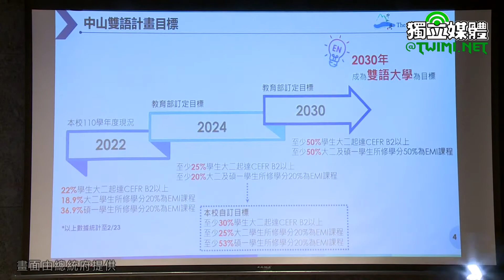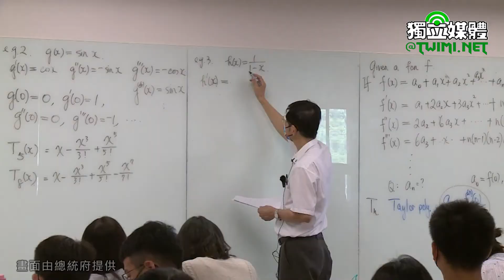國際金融研究學院揭牌 蔡英文：產官學一起努力為台灣創造新里程碑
蔡英文總統今天（3/4）上午出席中山大學「國際金融研究學院揭牌典禮」時指出，政府很重要的目標，就是要打造台灣成為亞洲企業資金調度及高階資產管理中心；希望透過國際金融研究學院，台灣可以培養更多國際資產管理人才，擴大財富管理業務規模，吸引更多國際機構和資金來到台灣。

蔡英文致詞時表示，今天是中山大學「國際金融研究學院」揭牌，也是台灣第一所以國家重點金融領域成立的學院，意義非凡。她很高興能與產、官、學界的先進，一起見證這個重要的時刻。

蔡英文指出，金融研究學院可以成立，首先要感謝教育部，因為產學創新條例在立法院通過後，讓不同的產業參與人才在大學裡面訓練，這是我們在教育跟培育人才的新嘗試，在試了半導體學院之後，我們開始把重心轉向金融業。

蔡英文認為，高雄要成為區域的金融中心，最重要的就是要有人才，尤其是要有很多在地培育的人才。有人才，我們才有產業；有教育，我們才有人才。特別是在後疫情時代，因應全球供應鏈的重組，產業界要維持發展的動能，對人才的需求也更加龐大。

蔡英文表示，為了加速人才培養，強化產業競爭力，去年，政府已經完成立法，希望能用更彈性、靈活的方式，讓產業一起投入教學現場，讓學生能更快速的和業界接軌，掌握產業的資訊脈動。

蔡英文指出，中山大學成立超過40年，不論是學研能量，或各式評比上都很傑出。除了培育人才，對南台灣的城市發展、經濟成長及產業轉型，也都有非常大的貢獻。

對於中山大學配合政府政策，努力推動成立「國際金融研究學院」，蔡英文表示感謝。今天現場有來自政府各單位，以及金融總會、金融研訓院與金融機構的代表，足以證明產官學合作的陣容很堅強，也將為台灣金融人才的培育打下重要的基礎。

蔡英文說，「國際金融研究學院」前期將設立「國際資產管理研究所」，並開設「數位金融」及「永續金融」兩個微學程，讓學生可以跨越不同領域選修，增加專業技能。校方更延攬具有國際金融機構實務經驗的師資，不僅使用英語授課，也提供個案實作課程，來強化學生的國際競爭力。

蔡英文指出，這幾年來，政府很重要的目標，就是要打造台灣成為亞洲企業資金調度及高階資產管理中心。相信未來，透過國際金融研究學院，台灣可以培養更多國際資產管理人才，能夠擴大財富管理的業務規模，吸引更多國際機構和資金來到台灣。

最後，蔡英文感謝22家金融機構的資源挹注，及用心規劃學院設立的所有同仁。並表示，中山大學也將準備設立「半導體學院」及「學士後醫學系」，相信未來一定會持續茁壯，再創高峰。她也期許產官學界一起努力，為台灣金融發展貢獻心力，創造新的里程碑。